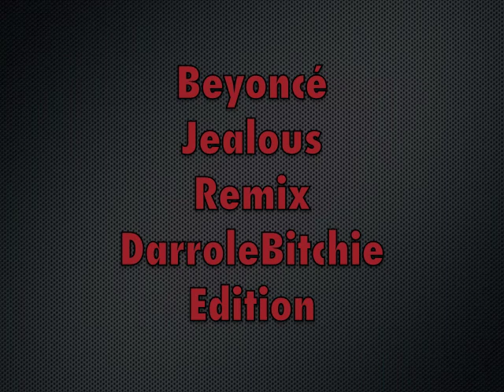Beyoncé Jealous remix DarroleBitchie Edition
NO COPYWRIGHT INFRIGEMENT INTENDED JUST A PARODY SONG FOR MY PEEPS ALL RIGHTS TO BEYONCE